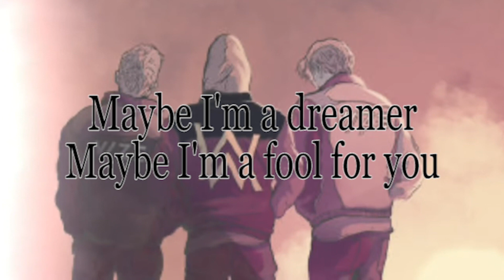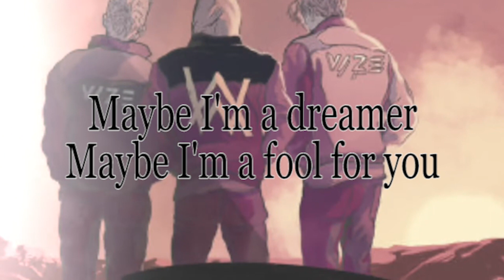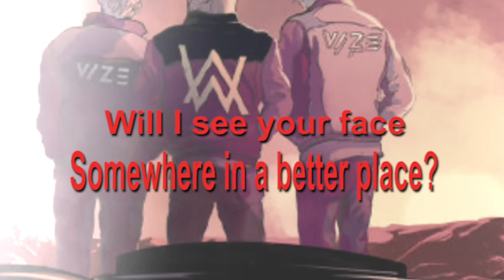Alan Walker x BLACKMASK - Space Melody (Piano Version with drums)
BLACKMAKS! I have released another song with Alan Walker from his song Space Melody but this is a Piano Version with Edward Artemyev feat. Leony.

Also listen to: Alan Walker x BLACKMASK Space Melody (Piano version with drums)(Karoke')

Genre: Instrumental